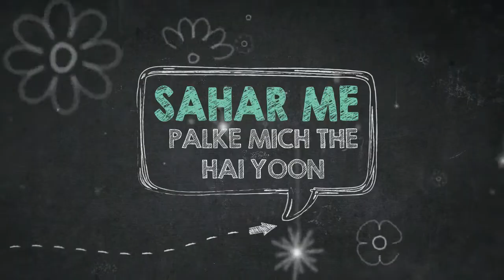Naina song | Dard Sad whatsapp status 2020 | Dangal | DJ KRISHNA SHARMA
Dangal song